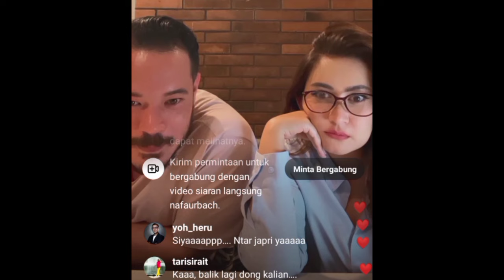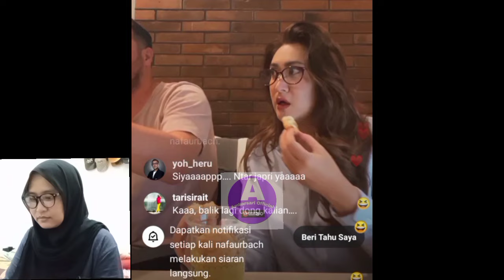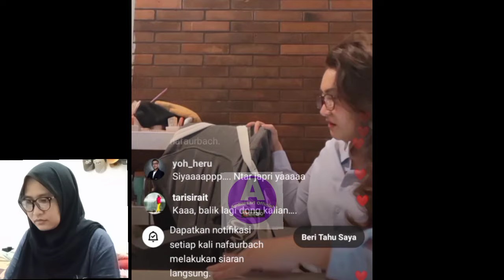Ig live penyanyi beken tahun 90-an Nafa Urbach & Zack Lee